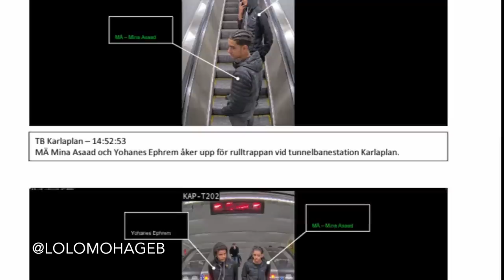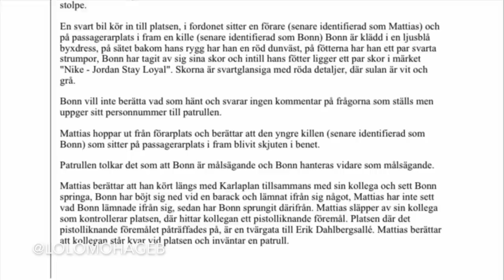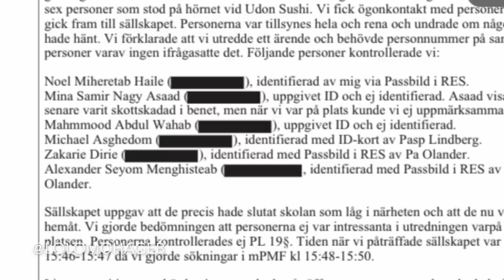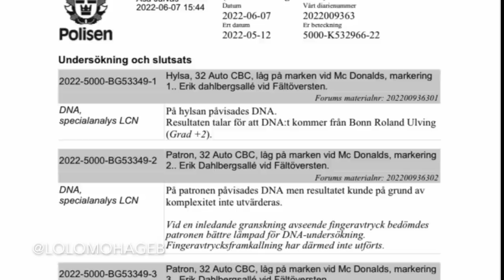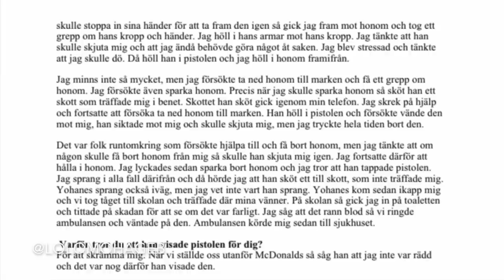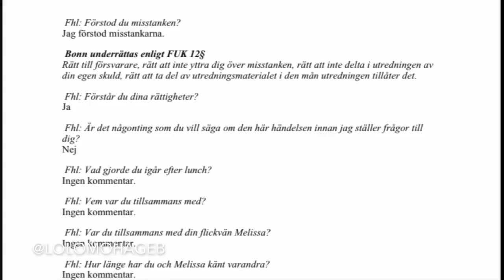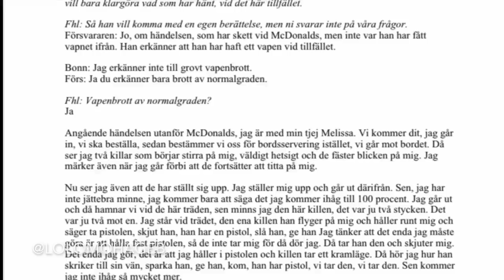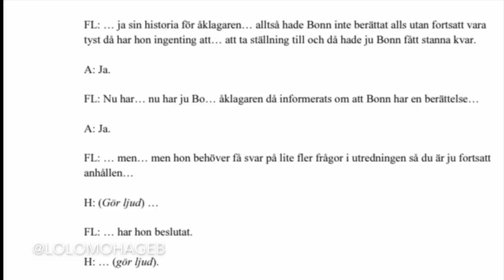BARNSKÅDISEN SOM SKÖT PÅ ÖSTERMALM